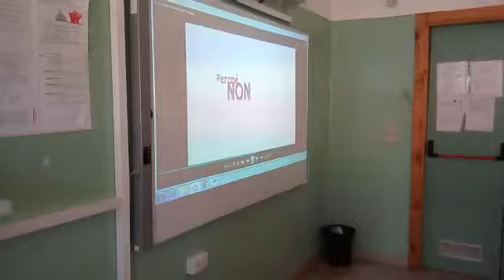Alternanza scuola-lavoro LICEO CLASSICO F. Scaduto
Primo incontro e presentazione dell' Avis e del progetto Avis Bagheria per l'alternanza scuola-lavoro​.